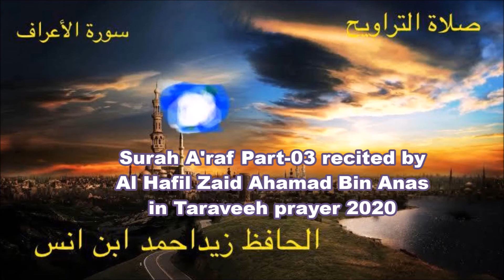Beautiful Recitation Surah A'raf Part-03 By Al Hafil Zaid Ahamad Bin Anas in Taraweeh prayer.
Beautiful Recitation Surah A'raf Part-03 from Ayat 88 to 137 By 16 years boy Al Hafil Zaid Ahamad Bin Anas in Taraweeh prayer at Ebina Japan 2020.